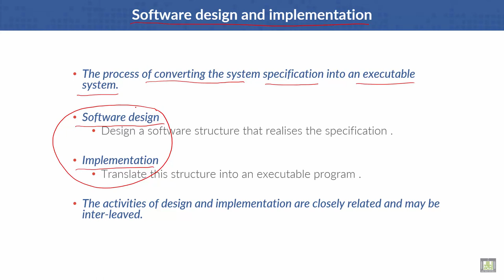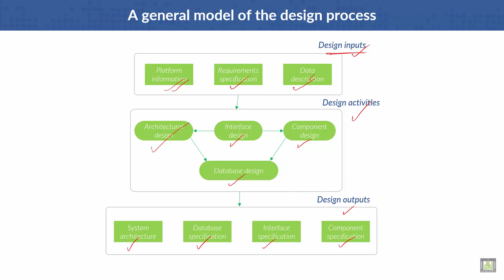Software Engineering | C2 - L7 | Software design and implementation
Lecture 7 : Software design and implementation
A general model of the design process